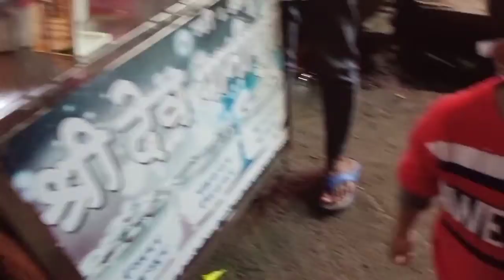🤗my winter Sunday morning to🌄🌃 night ll routine 👩